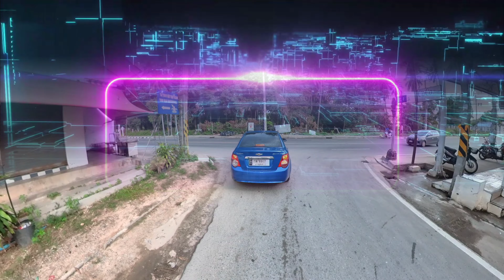Shortcut von Maenam nach Lamai in's Zick Zack mit Zwischenstop im Tommy Restaurant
Tommy Restaurant